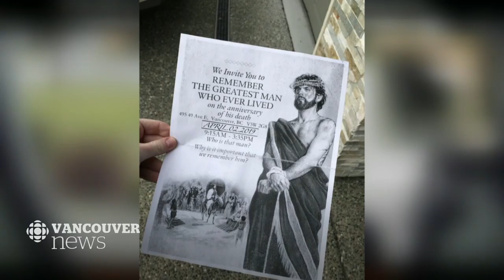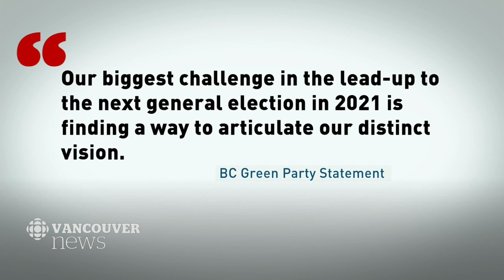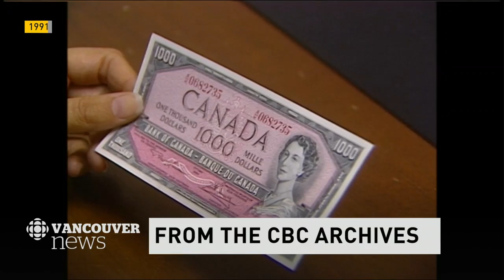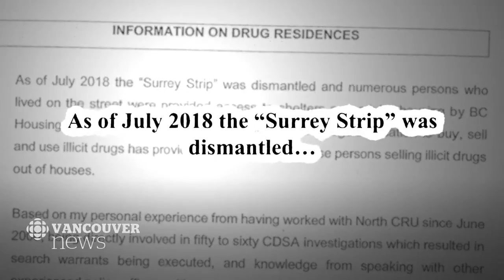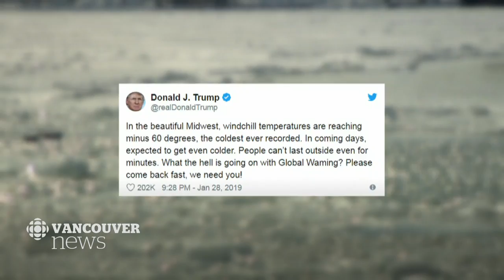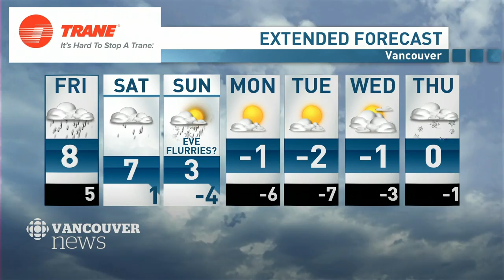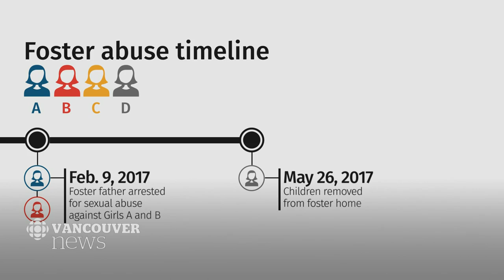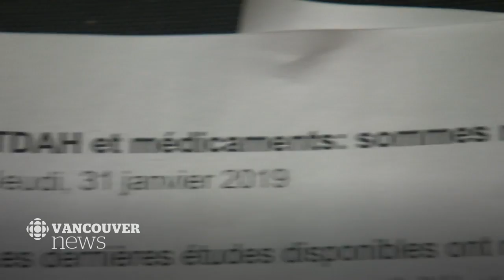WATCH LIVE: CBC Vancouver News at 6 for Jan. 31 — Shooter Search, Pipeline, Election Reaction